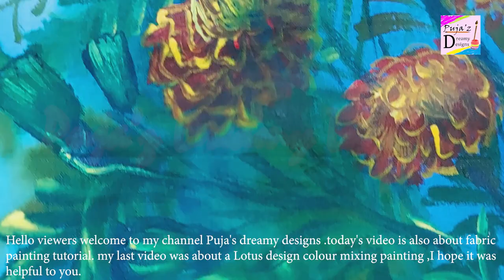Marigold flower fabric painting tutorial